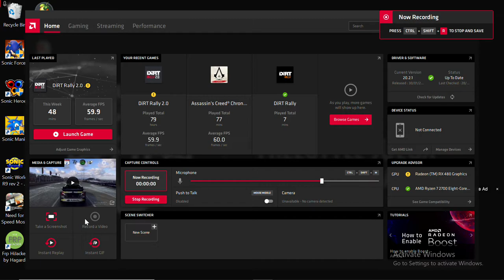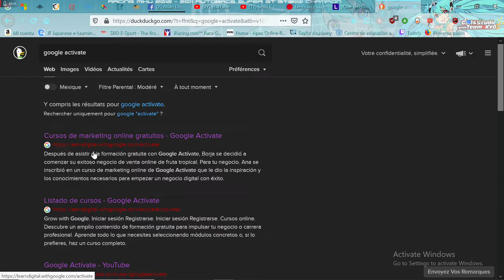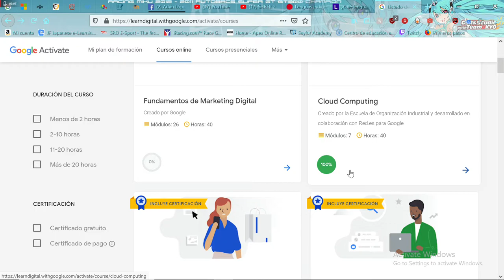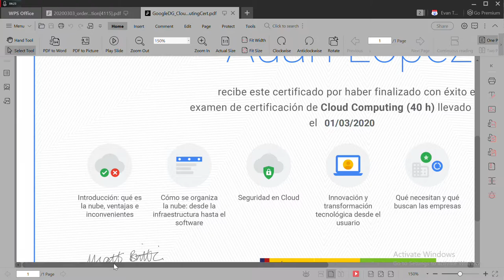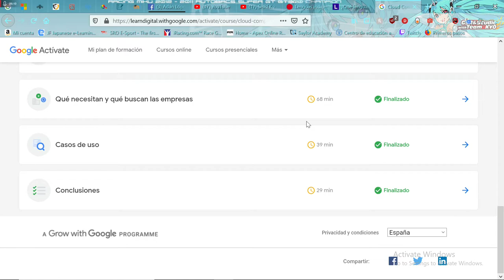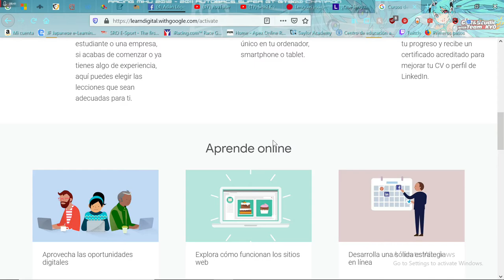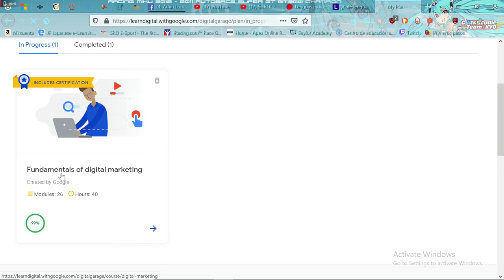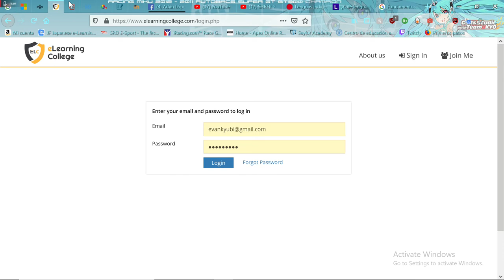Google Garage - Aprende gratis con Google sin salir de casa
Armado de computadoras Gamer y Profesionales :)